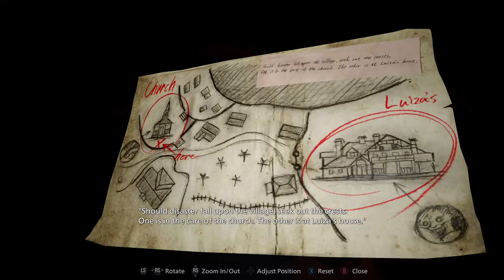damn shes hot: resident evil village part 2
if you guys would like to see my friend's content it is right under this piece of info kinda :)
throat lossange-